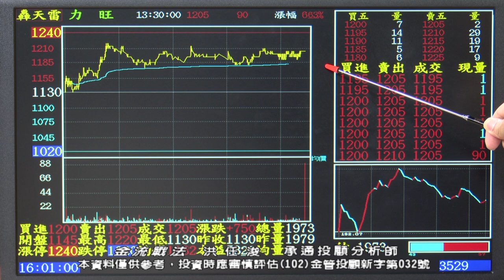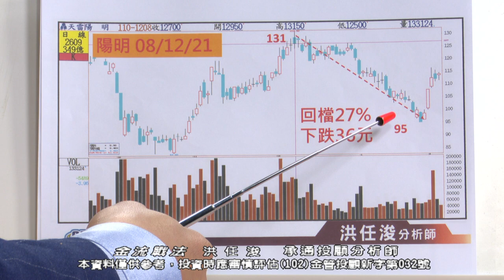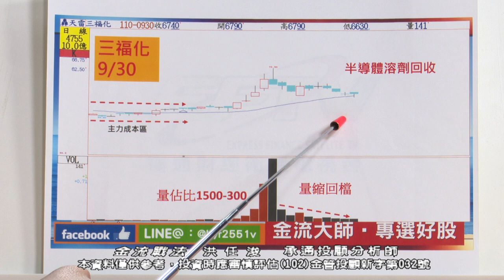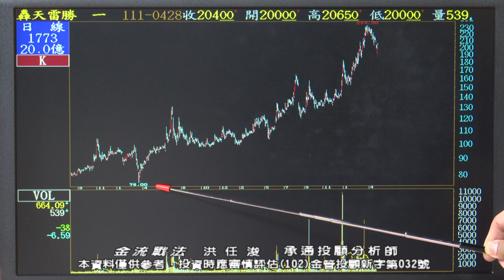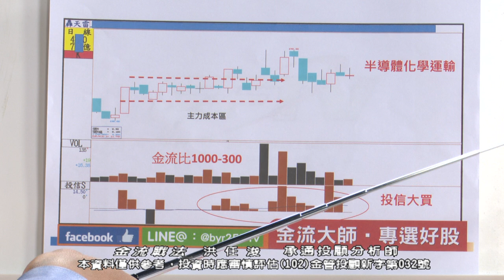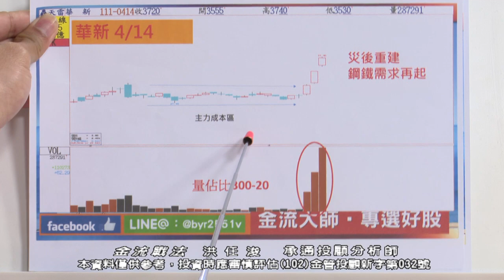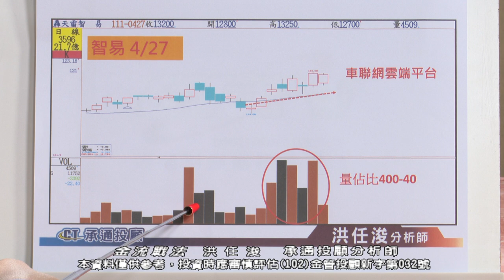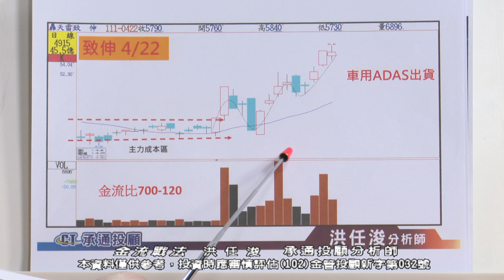20220428 1600 洪任浚 金流戰法